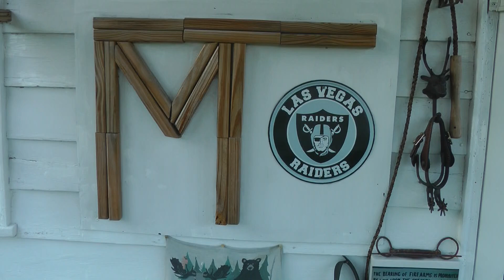Hartwick House View from Deck 7 20 2023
View from my deck looks like a Norman Rockwell Painting.